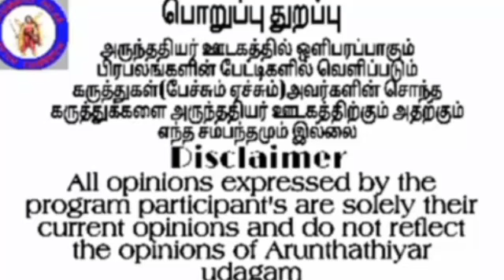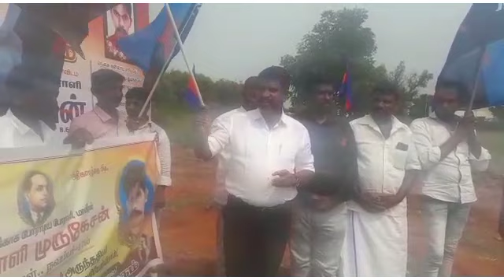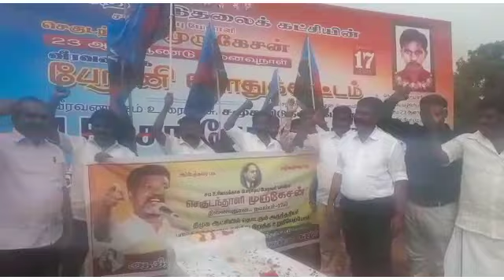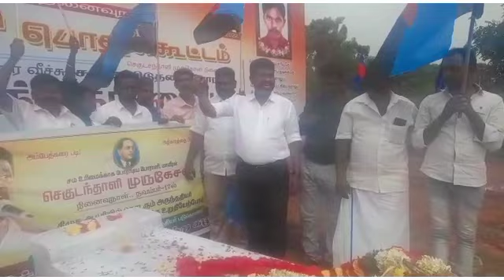செகுடந்தாளி முருகேசன் நினைவுநாளில் ஆதித்தமிழர் முன்னேற்ற கழக தலைவர் நாகராசன் பேட்டி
ஆதித்தமிழர் முன்னேற்ற கழகத்தின் தலைவர் நாகராஜன் அவர்கள் உரை